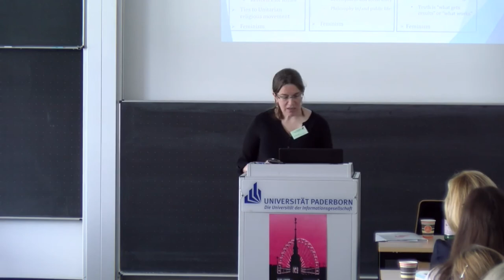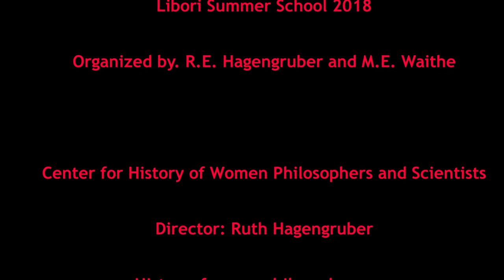American Women Philosophers of the 19th Century. Online Teaching. Dorothy Rogers (2018).